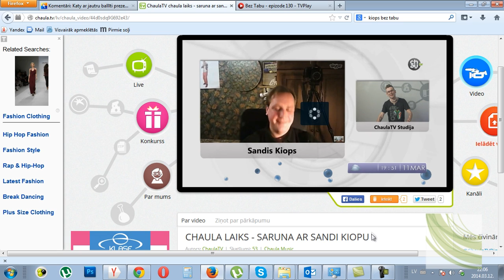Sandis Kiops par Latvijas radio 2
Noskaidrojam Latvijas niknākā šlāgermūziķa, Sanda Kiopa, domas par plašāku latviešu mūzikas atskaņošanu radio stacijās.